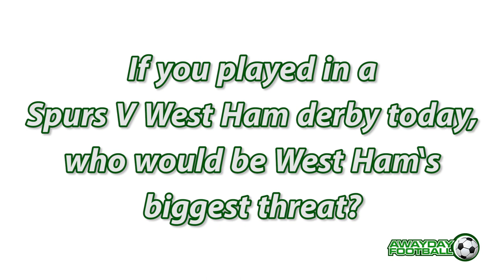Micky Hazard & Julian Dicks Interviews at Spurs XI v West Ham XI 26/5/13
We fired a few questions at the Spurs and West Ham Legends.